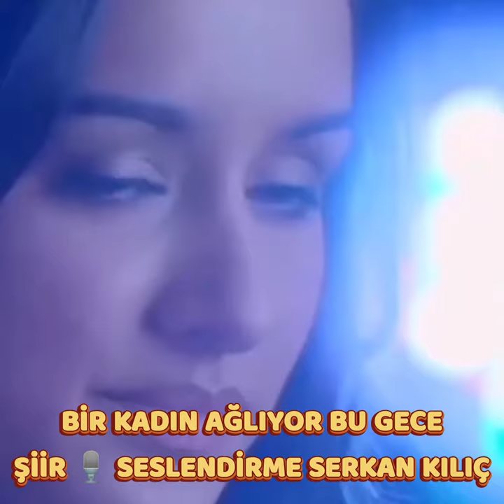Bir kadın ağlıyor Bu gece (Bu Kadın Neden Ağlıyor) şiir 🎙️ Seslendirme Serkan kılıç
Bir kadın yüreğinde saklar seni adam tertemiz sever seni
Sevdiğini yüreğine nakış nakış eder kadın..sevdasına sahip çıkar
Eğer bir kadını aglatirsan adam
Goz yaşlarında saklar seni adam
Ağladığı an sende gözünden düşersin...

şiir:Bir kadın ağlıyor Bu gece
şarkı:bu kadın neden ağlıyor
şiir ve seslendirme: Serkan kılıç